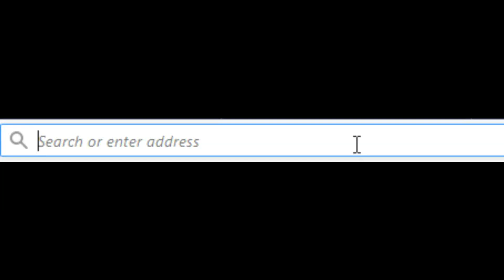My Wife & I talk about this Painting - Artcade